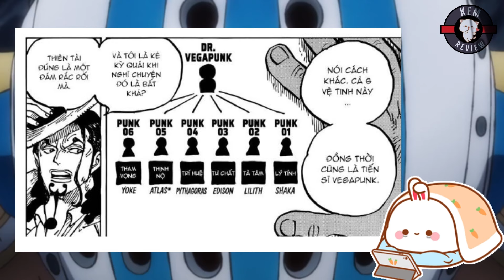CHAPTER 1062 - BÌNH LUẬN BỰA ONE PIECE|BÍ MẬT VỀ TIẾN SĨ VEGAPUNK| CUỘC PHIÊU LƯU TẠI SỨ SỞ KHOA HỌC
CHAPTER 1062 - BÌNH LUẬN BỰA ONE PIECE | BÍ MẬT VỀ TIẾN SĨ VEGAPUNK
➤Hello anh em mình là Kem Review đây :3
➤Hôm nay chúng ta tiếp tục đến với Bình Luận Bựa Chapter 1062 One Piece Mới Nhất nhé
➤Tiếp nối chapter 1061. Băng Mũ Rơm đã bị tách nhau ra sau đòn tấn công của con cá mập khổng lồ.
➤Người con gái tự nhận mình là Vegapunk ở chapter 1061 đã tiết lộ 1 sự thật quan trọng. Bất ngờ, 1 Vegapunk khác lại gọi đến?? Chuyện gì đang xảy ra v !!!
➤Nhóm của luffy, jinbe, chopper và bonney đã tiến sâu vào trong đảo. Họ đến 1 vùng đất vô cùng kì lạ. Khoa học nơi đây cực kì tân tiến.
➤Bất ngờ, thêm 1 vegapunk khác lại xuất hiện. Nó đã làm bị thương luffy.
➤Nhóm CP0 đang trên đường đến đảo Egg Head. Những tên này có mưu đồ gì đây???
➤Tất cả sẽ được giải đáp trong Chapter 1062 này.
!!! Nào chúng ta cùng đến Video Chapter 1062 - Cuộc Phiêu Lưu Tại Sứ Sở Khoa Học.
➤Cảm ơn các bạn rất nhiều. Chúc các bạn có những phút giây thật thư giãn và vui vẻ.